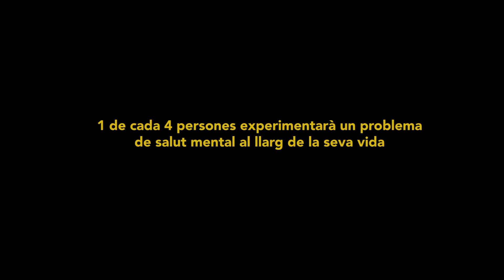Fem-nos costat! 😊 Lluita contra l'estigma en trastorns de salut mental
🔴 1 de cada 4 persones experimentarà un problema de salut mental al llarg de la seva vida. Fem-nos costat 💪

😊 Des de l'Agència de Desenvolupament del Berguedà impulsem i donem suport a projectes per millorar la inserció laboral de persones amb transtorn de salut mental. En vols saber més? 👇👇👇

✅ Si creus que et podem ajudar estem a la teva disposició!

📍 Plaça St. Joan 16, 1r / 08600 Berga